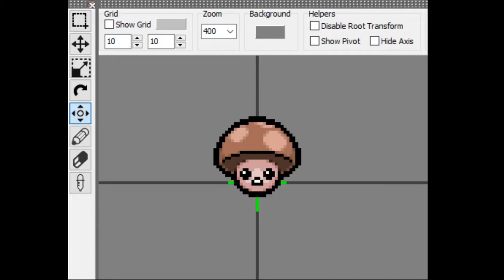MUSHROOM MAN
does whatever a mushroom can

mushroom man is the man